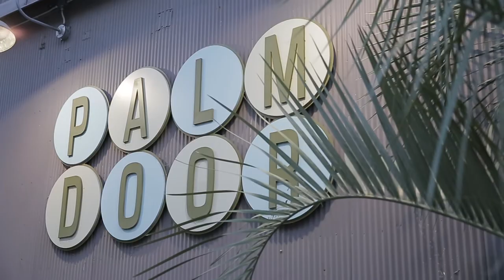Ruben Cantu: "There is more to 'genius' than you think."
Ruben Cantu walks you through the origins of intelligence testing and how to reimagine yourself on your own terms.

Ruben Cantu at CreativeMornings Austin, August 2017. Free events like this one are hosted every month in dozens of cities. Discover hundreds of talks from the world's creative community